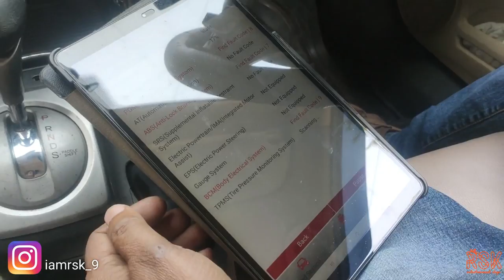HONDA CIVIC REMOTE KEY MAJOR PROBLEM (SOLVED) & MUSIC STUDIO PANAL CHANGED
follow me on (for any kind of question or business dm on) -